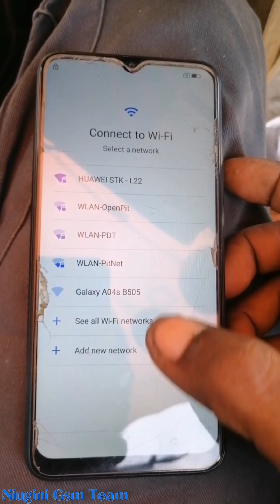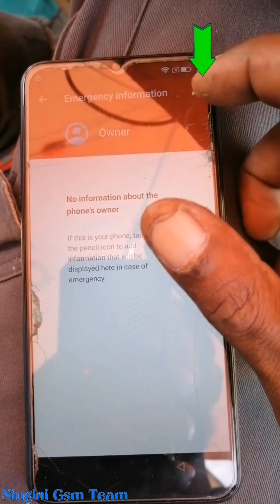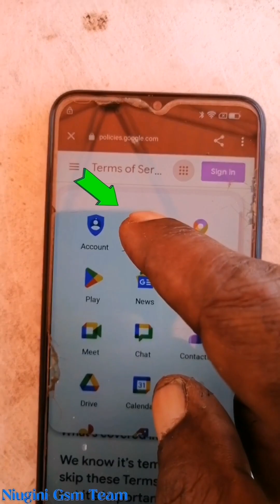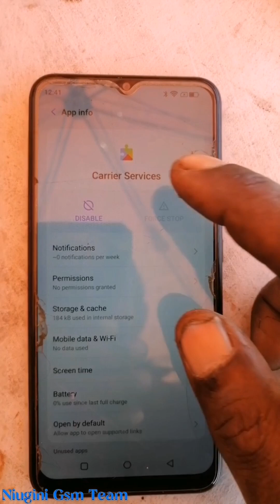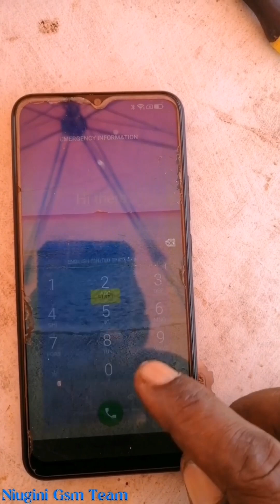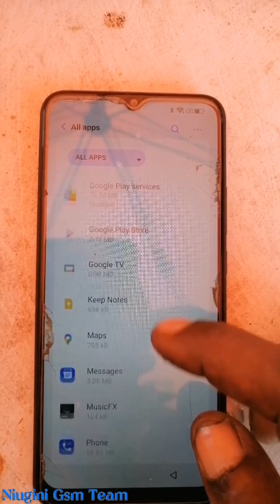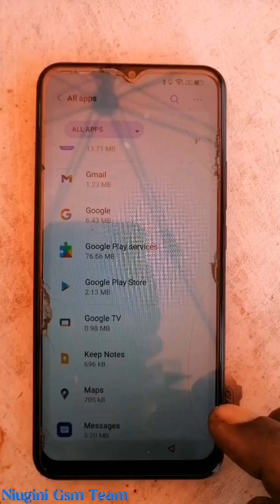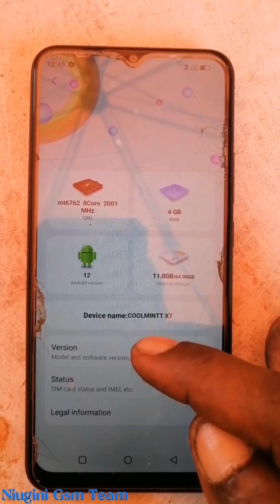How to bypass FRP for Coolmintt X7 | Android 12 | Bypass Google Account Coolmintt X7 without PC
COOLMINTT X7 FRP BYPASS WITHOUT :
📵NO PC / Computer
📵NO Nearby Share
📵NO TALKBACK
📵NO UNLOCKING SOFTWARE
📵NO Change Languages
📵NO App Installing
📵NO Cable Connections between phones
📵NO package installations
📵NO QR code Scanning

And
Special thanks to :
@Nebilyer_Rangers for using your Music to edit my video.
@CapCutofficial for using the App to edit  my video.
@world25 remix for using the music my.